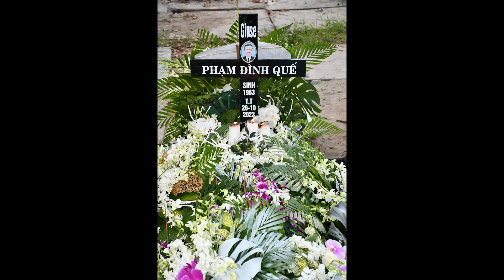Lễ giỗ 1 năm. Ông. GIUSE. PHẠM ĐÌNH QUẾ. 26. 10. 2024